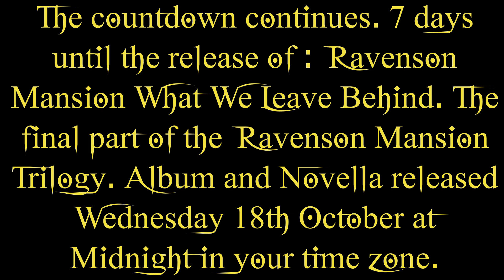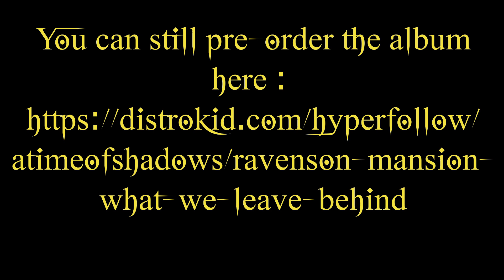Gothic Halloween Music. Ravenson Mansion What We Leave Behind. Countdown 7 days to go, Scary Music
Gothic Instrumental Halloween Music. The Countdown continues. With Just 7 days until the release  of the album Ravenson Mansion What We Leave behind.
 I have a special deal with Amazon on the Novella price. It will be just 0.99 cents USD from now (as a Pre-Order) until Halloween. From 1st November the price will return to $2.99 USD.

The accompanying novella for Ravenson Mansion Family Legacies can be found at the link above and on Amazon
If you like Dark Horror Music, there is plenty on my channel.

Your one stop for Creepypasta theme music for dark spooky nights and for Dark Ambient music.

I have added all my album covers as new products. I have T-Shirts, Sweatshirts, Hoodies, Mugs I-Phone cases and Posters.

I now have six Gothic Horror music albums available for sale.  These are : The House In The Fog, Haunted Asylum, All Hallows Eve, Cemetery Of The Damned, Ravenson Mansion Dark Secrets and the recently released Ravenson Mansion Family Legacies.  All are available at all major online streaming services, I-tunes, Amazon Music, Spotify, Apple Music and many more.